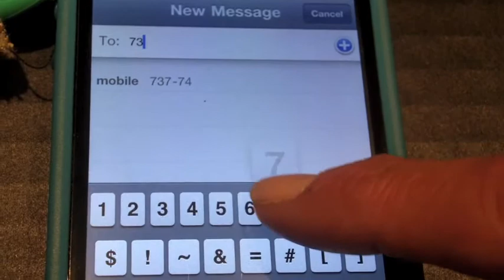SemperGumby2.m4v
Semper Gumpy Votes Purple without the typo in the opening graphics!